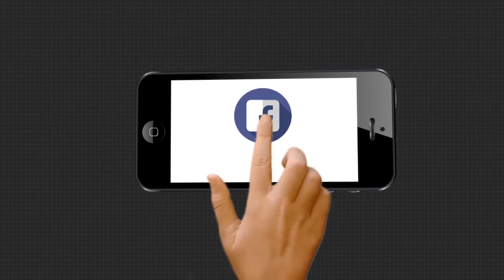ଜଳବନ୍ଦୀରେ 6000ରୁ ଉର୍ଦ୍ଧ୍ବ ଲୋକ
ଚାନ୍ଦବାଲି ବ୍ଲକ ତେନ୍ତୁଳିଡିହି ପଞ୍ଚାୟତରେ ଏବେ ବି ଜମି ରହିଛି ବନ୍ୟା ଜଳ...ପଞ୍ଚାୟତର ମୂଳକାଏମା, ଦେଓବିଲି, ଅମ୍ବୁଲ, କମଳପୁର, କାବିନ୍ଧା, ବଇଁଚା, କୁଲିବିନ୍ଧା, ତେନ୍ତୁଳିଡିହି, କାଣ୍ଡିଆ ସାହି, ଠୋକରା ଗାଁର ପ୍ରାୟ 600 ଘର ଦୀର୍ଘ ଛଅ ଦିନ ଧରି ଜଳବନ୍ଦୀ ହୋଇ ରହିଥିବା ବେଳେ 6000ରୁ ଉର୍ଦ୍ଧ୍ବ ଲୋକ ଦୁର୍ଦଶା ଭୋଗୁଛନ୍ତି .